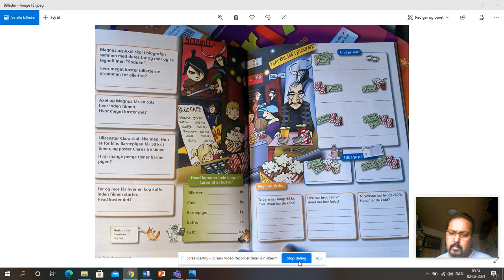matematrix 2 b s 34 og 35